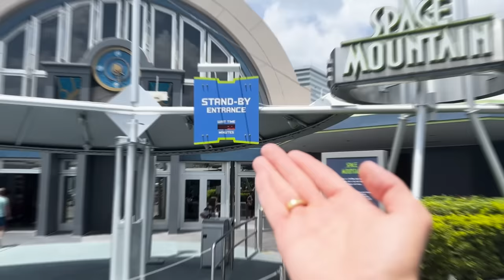Los niños PUEDEN "ROBAR" en Disney??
Un par de curiosidades sobre Magic Kingdom rodeado de personas increíbles